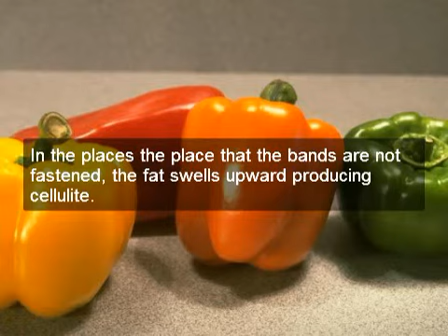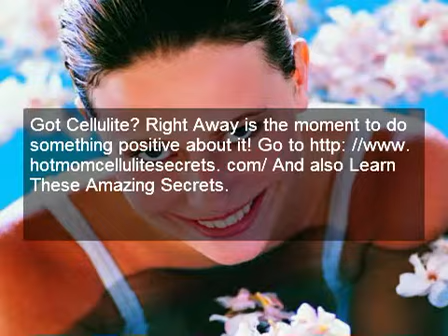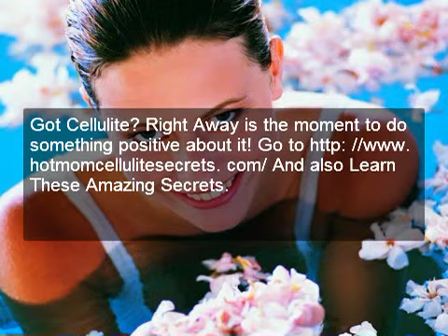cellulite therapy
Cellulite Therapy: When it comes to cellulite diets, there is just one aspect that is useful and true, and this is that eating healthily and drinking more fluids brings benefits to your body. But it is far from the truth to say they will eliminate cellulite from your thighs, hips and buttocks. Cellulite Therapy: Such a diet will improve the blood circulation and the nutritional health of the person; however it won't cure their cellulite. It is much better to consider this type of diet a healthy eating and cleansing plan than an anti cellulite diet.